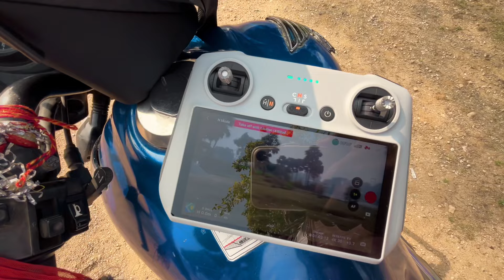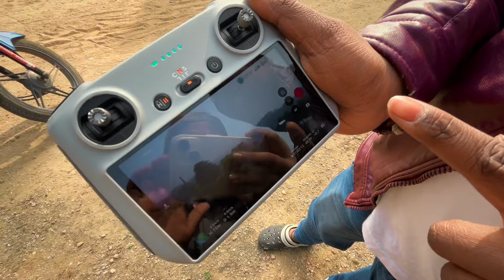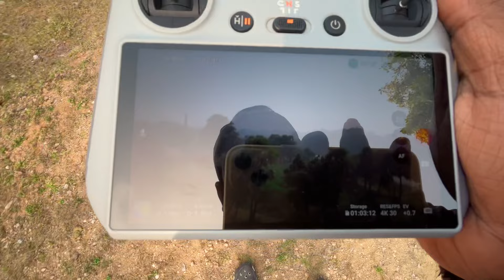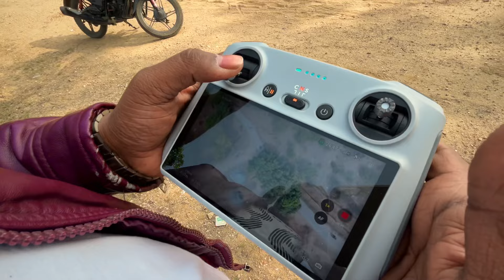Dji Mini 3 First Time Flying Test | Dji Mini 3 Drone | Dji Mini3 india | Ronny Vlogs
DJI mini
DJI Avata
DJI drone India
DJI drone price India
DJI drone from Dubai
DJI mini 3 India
DJI mini 2 India
DJI Mini 3 pro India
DJI mini 4 pro India
DJI mini India
DJI drone vlog India
DJI drone shop Delhi
DJI drone shop Patna
DJI drone shop
DJI drone shop Kolkata
DJI drone shop bihar
DJI drone shop uttarpradesh
DJI drone authorised dealer
DJI drone shop India
DJI mini 3 pro features
DJI mini 4 pro features
DJI mini 2 features
dji mini 3 price India
DJI mini 2 price India
DJI mini 3 pro price india
DJI mini price india
DJI drone price Delhi
DJI drone price kolkata